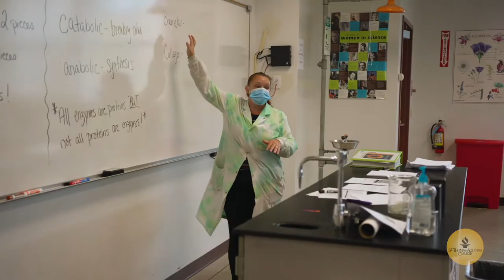Introduction to St. Thomas Aquinas College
St. Thomas Aquinas College seeks to challenge, guide, and energize each student to realize and create their own path to success and commit themselves to making a profound difference in the world. We offer 100+ engaging majors, minors, and specializations in a small classroom setting, providing a personalized education that builds upon individual strengths and talents. STAC's proximity to NYC gives students quick access to learning, cultural, internship, and career opportunities in one of the world’s most exciting cities! St. Thomas Aquinas College is the perfect place where you can stand out and also fit in!